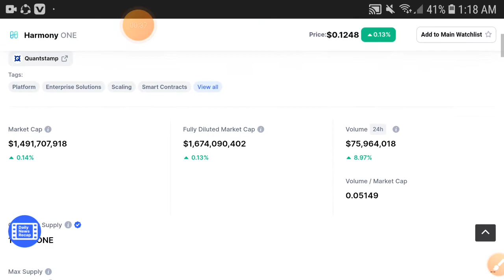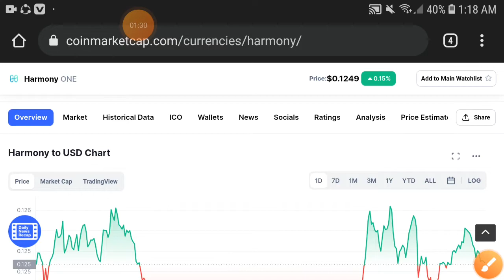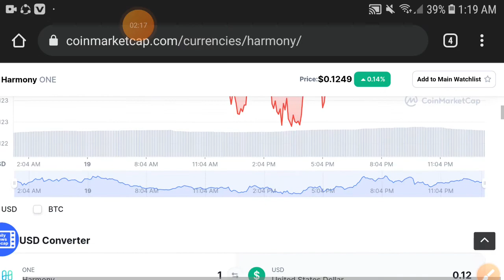Harmony Only for Holders || Harmony Price Prediction! Harmony Today Update